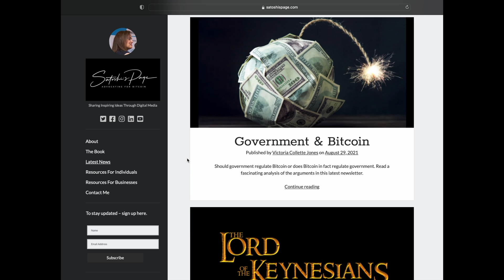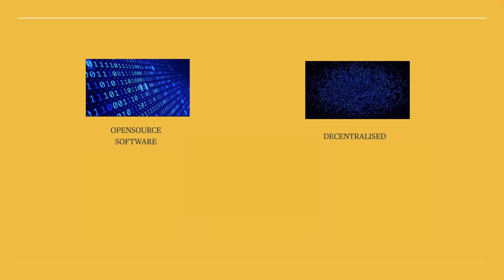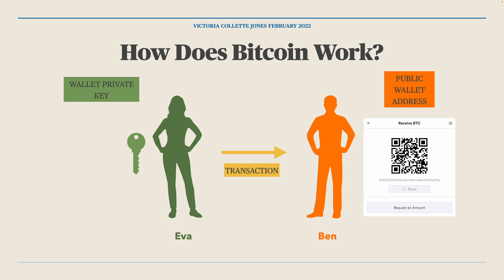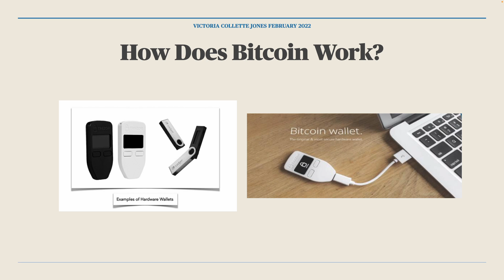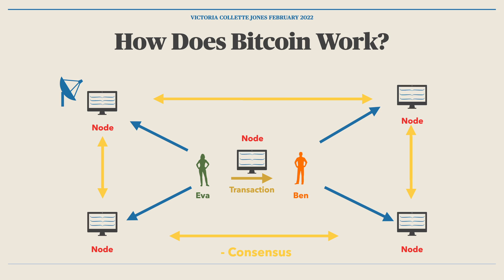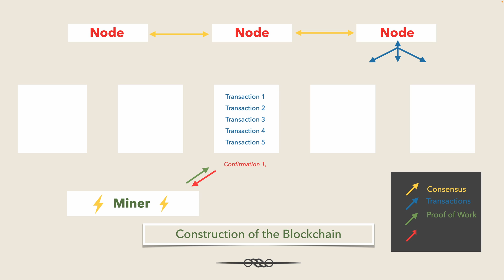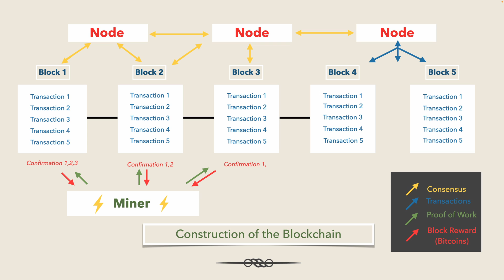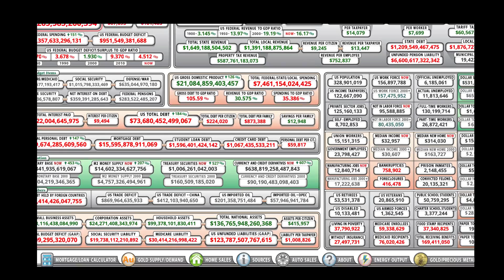Simple Guide to Bitcoin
A Simple Guide to Bitcoin outlines how payment goes from transaction to blockchain construction. It provides an overview of how Bitcoin works and why this is important.

00:50 Introduction
02:50 Transaction
03:38 Bitcoin Payment
04:15 Public Wallet Address
04:54 Private Wallet Key
05:26 Hardware Wallets
06:44 Hardware Wallet Computer Interface
07:18 Transaction Fee
08:36 Bitcoin Nodes
09:54 Construction of the Blockchain
10:30 Bitcoin Mining
10:56 Proof of Work
11:18 Bitcoin Creation
11:58 Confirmations
13:56 Byzantine Generals' Problem
14:42 Summary
15:22 Conclusion